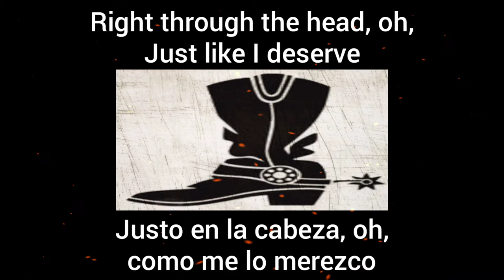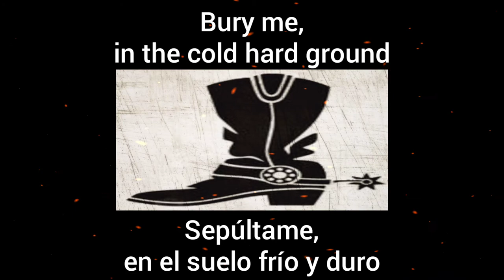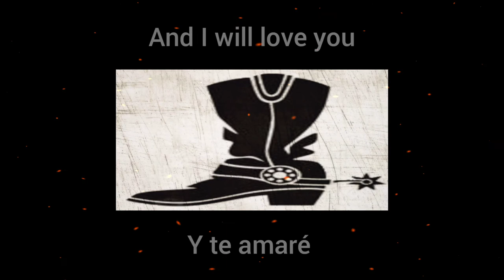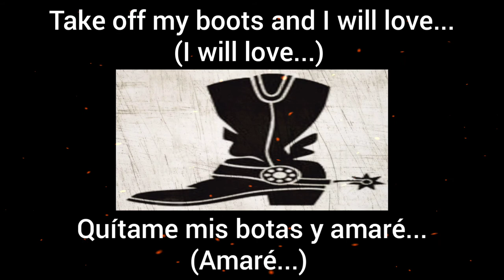The Dead South - Boots (Letra en Español e Inglés) (Lyrics)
Canción: Boots
Artista: The Dead South
Álbum: Illusion & Doubt
Año: 2016